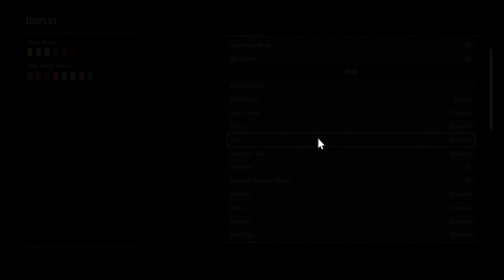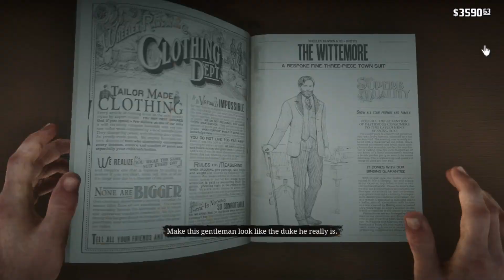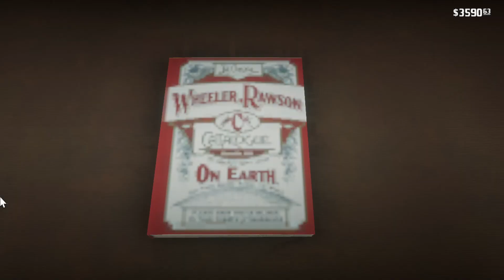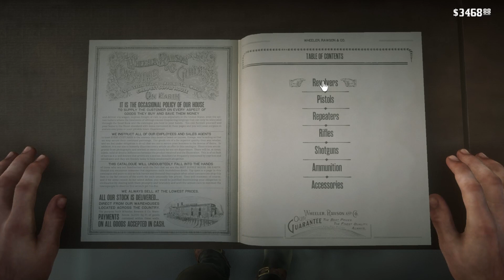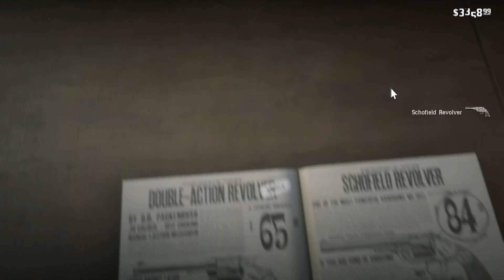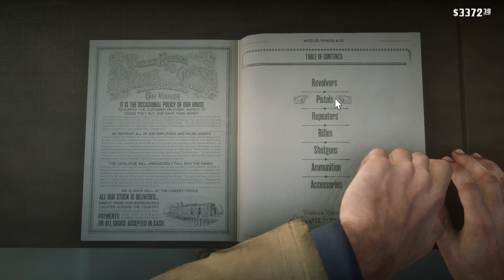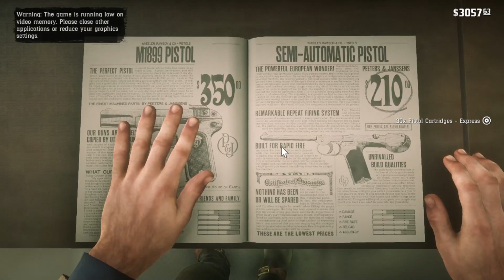Robbery party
And hello why dont you comment how your day was.

And sorry for the boring recording but hey at least you know how to be me